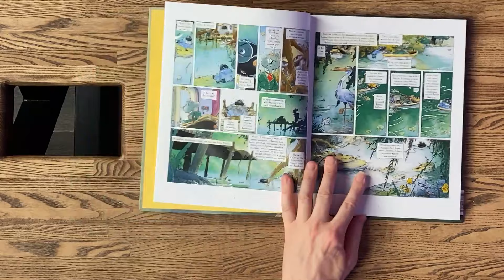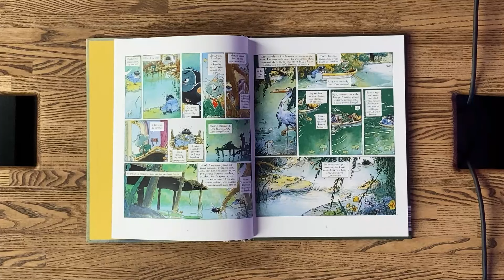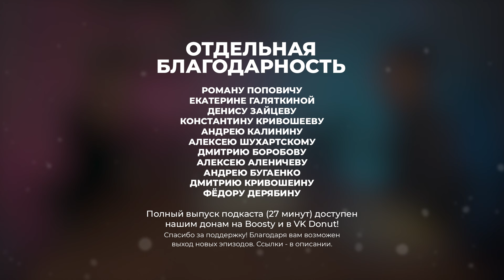ПРЕВЬЮ | Мишель Плесси – Подкаст «Комиксы Европы» с Михаилом Хачатуровым #9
В этот раз с Михаилом Хачатуровым поговорим о французском художнике Мишеле Плесси, авторе серий комиксов «Ветер в ивах» и «Ветер в песках». Обсуждаем сами «Ветры» и показываем их, также в этом выпуске – о несостоявшемся продолжении серий и другой (не менее интересной) работе автора.

Михаил Хачатуров — переводчик, исследователь Bande Dessinée, автор ряда статей и исследований, посвященных различным аспектам европейского и российского комикса, а также нескольких циклов лекций.

И небольшой тест на внимательность! Если вы прочитали это, напишите комментарий! :)